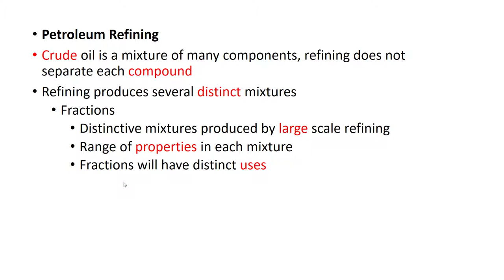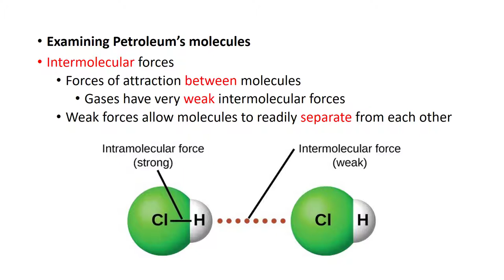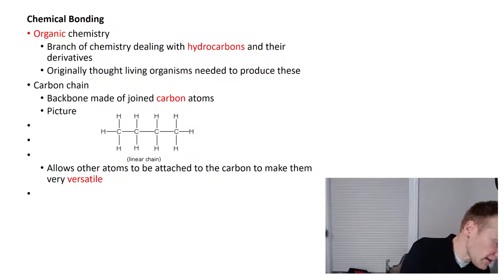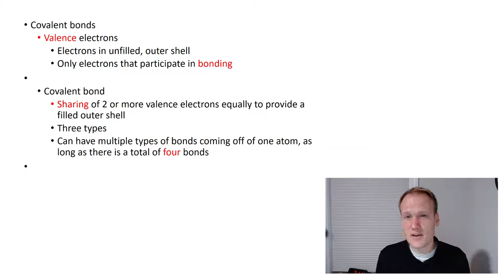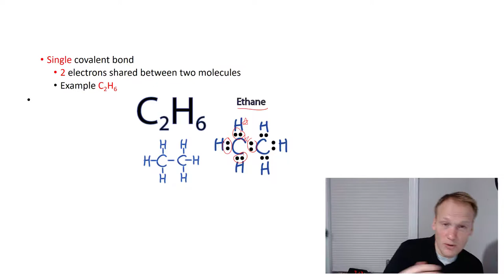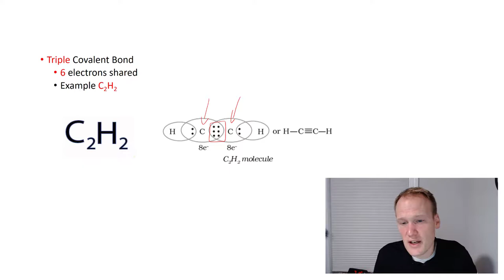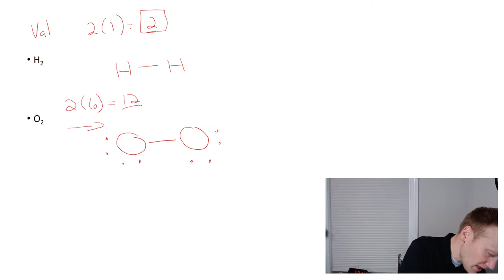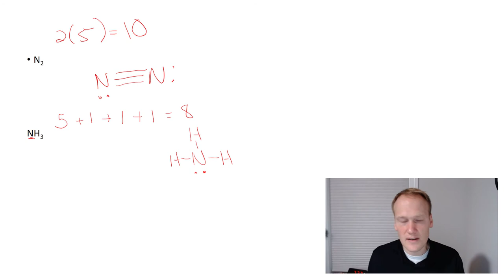ChemComm - 13.4 - Fractional Distillation and Covlanet Bonds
ChemHESStry